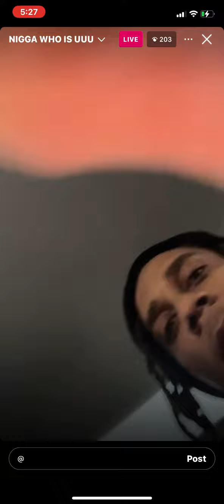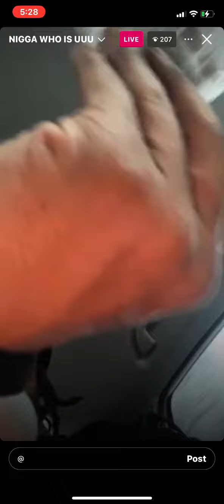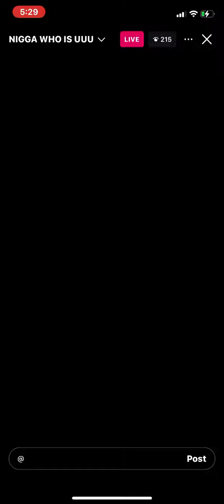Bloodyhound Lil Jeff responds to 800 tj dissing him on live